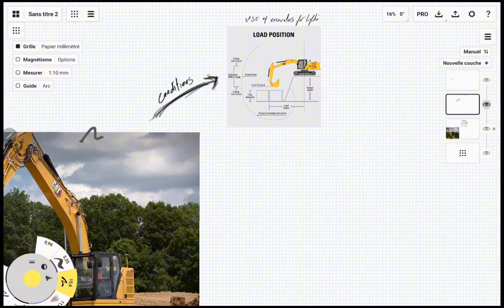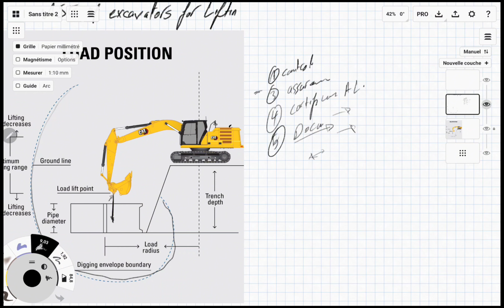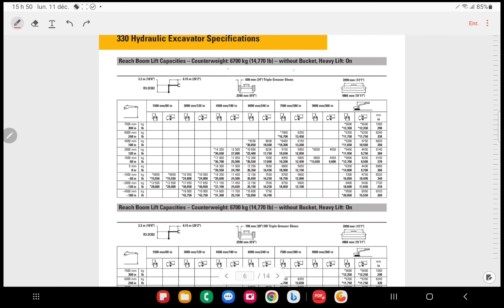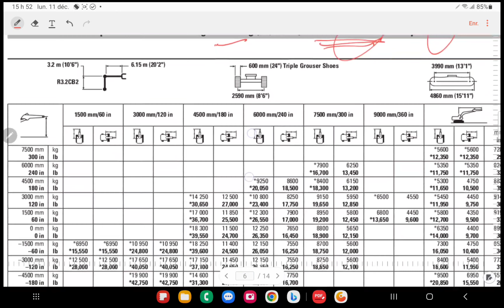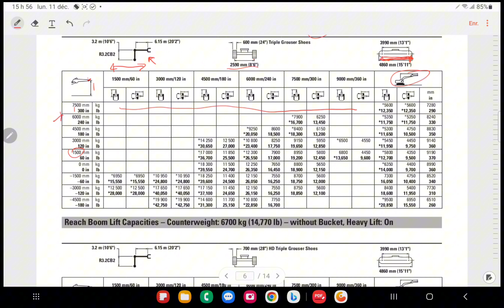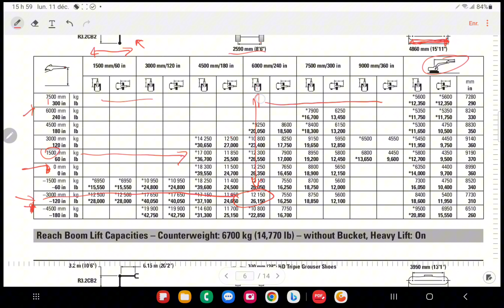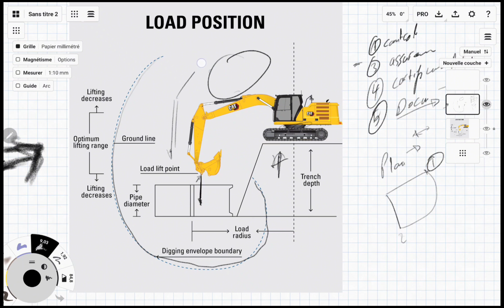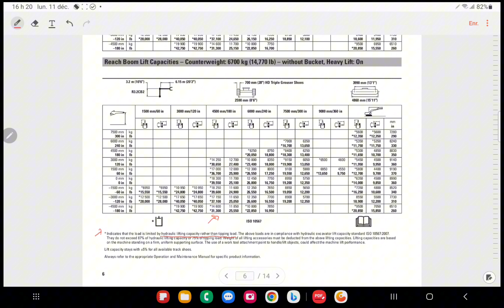Using excavator for lifting. is it possible?